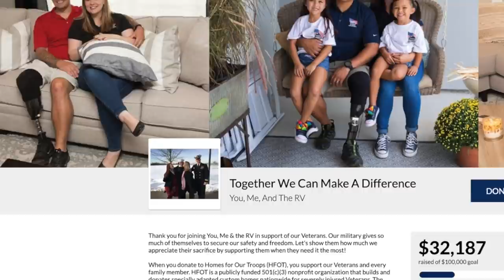YOU DON'T HAVE TO BE OLD TO RV! Updates From Jobless Millennials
From full-time nurses to jobless (by choice) and full-time RV living. We show you why the stereotype of the RV life is going by the wayside.

►FUTURE MEET-UPS!

 @AlliChuck Adventures

The RV life was first introduced to us by being ER travel nurses. We quickly realized that full time RV living was the driving factor in our lives to go against the grain of society. Now, we have willingly backed away from our careers of nursing as millennials. Today, we want to show you what HappilyEverHanks stands for and how you can also live this lifestyle!

Throw the stereotype of the RV life out the window, embrace the uncomfortable change and live a life like no one else.

A large influence on this series has come from content creators like Keep Your Daydream and Changing Lanes. The style of this video is also similar to You, Me & the RV or Less Junk, More Journey in parts.

🏡 Boondockers Welcome
Use the link below to save 15%

🍷 Harvest Hosts
Save 15% with our code: THANKSHANKS